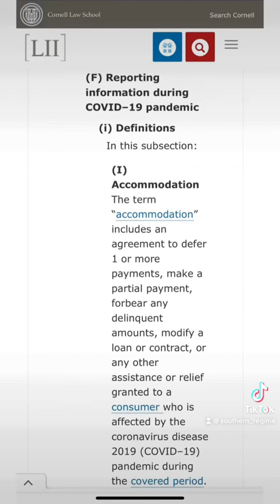Credit Gems Covid Law - Disputing collections and charge-offs during Covid (certain dates)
Disputing collections , charge-offs and late payments during Covid

ADD 40+ Points to your credit score